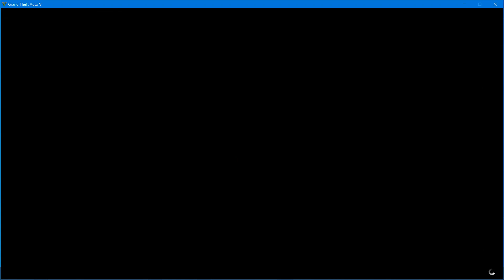GTA V FUN - 20 РАЗГОВОР О ТОМ ЧТО ЕСЛИ ПРИСНИЛАСЬ СМЕРТЬ ...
Моему персонажу в ГТА приснился сон что он упал с высоты в воду и разбился - это значит что либо он погибнет , либо наоборот никогда не погибнет ...
GTA v TRASH WITH CHEATS \ SUBS ME MR. and MRS.